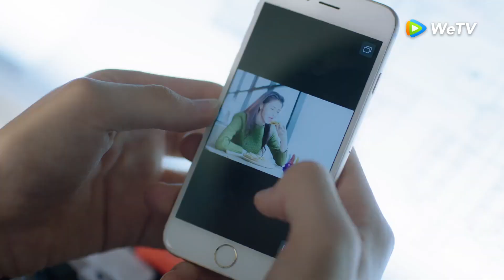Sweet First Love | Cuplikan EP22 Aku Sangat Merindukanmu | 甜了青梅配竹马 | WeTV 【INDO SUB】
Zhuo Feng kehilangan orangtua akibat kecelakaan mobil saat umurnya tujuh tahun. Ia sendiri menderita amnesia selektif, tak ingat kejadian mengenaskan itu. Zhou Feng lalu diasuh sahabat orangtuanya, Su Zijie. Di sana, ia bertemu dengan Su Muyun, putra Su Zijie, yang dua tahun lebih muda darinya. Setelah besar, Su Muyun menjadi sosok idola di sekolah, sedangkan Zhuo Feng, atau kini bernama Su Nianfeng, tampak minder. Di tahun terakhir SMA, Su Nianfeng, yang tak punya tujuan hidup, mengikuti tes ujian masuk sekolah kedokteran. Ia terinspirasi sahabatnya Le Dinyin yang mengidap penyakit aneh. Meski Su Muyun menjadi saingan Su Nianfeng di kampus, namun ia sebetulnya menjadi pelindung bagi sang kakak. Tragedi kecelakaan mobil di masa kecil kemudian terungkap. Hal ini membuat Su Nianfeng salah paham pada keluarga Su. Dengan bantuan dua sahabatnya, ia meninggalkan keluarga Su dan memilih hidup mandiri. Saat itu ia sadar akan cinta tulus Su Muyun padanya. Di lain pihak, ada pula Liu Zihui yang diam-diam mencintai Su Muyun. Dengan Su Muyun yang terus mengejarnya, hati Su Nianfeng akhirnya luluh dan ia mengikat cinta dengan kekasih masa kecilnya.

Ryan Ren - Su Mu Yun
Kabby Hui - Su Nian Feng / Zhuo Yi Feng
Zheng Fan Xing - Le Ti Zhou
Gao Yu Fei - Liu Zi Hui
Kevin Xiao - Qin Yao
Liu Zhe Er - Ou Yang Yu